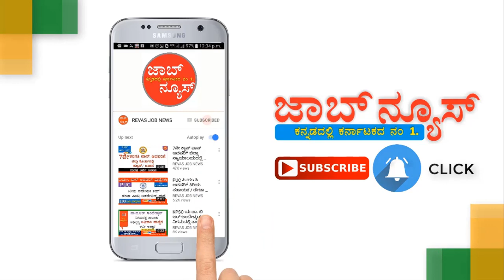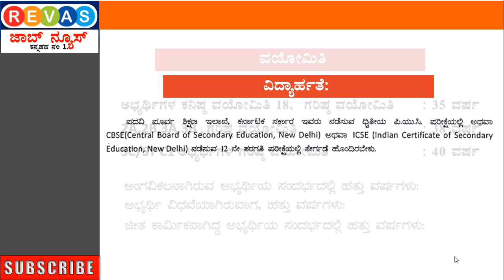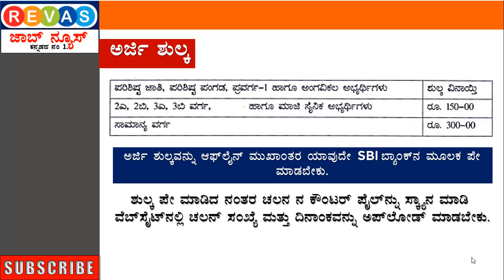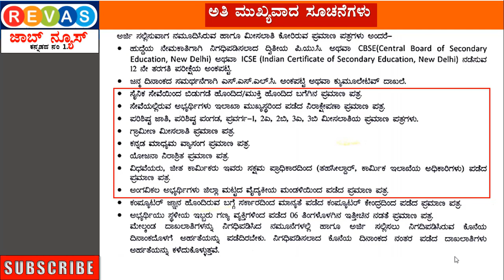PUC ಆದವರಿಂದ ಕಂದಾಯ ಇಲಾಖೆಯಲ್ಲಿ ಖಾಲಿ ಇರುವ ಸರ್ಕಾರಿ ಹುದ್ದೆಗಳ ನೇಮಕಾತಿಗೆ ಅರ್ಜಿ ಆಹ್ವಾನ 2020